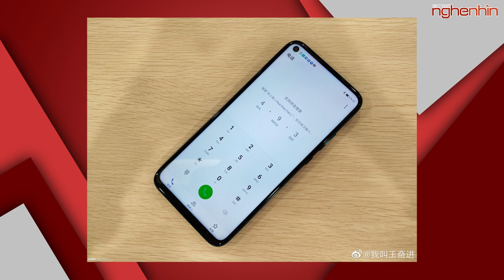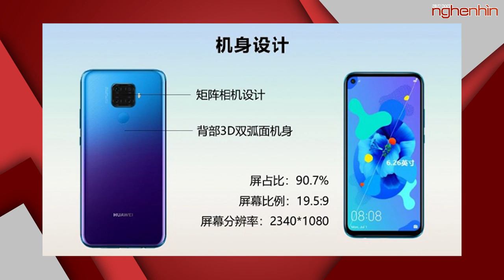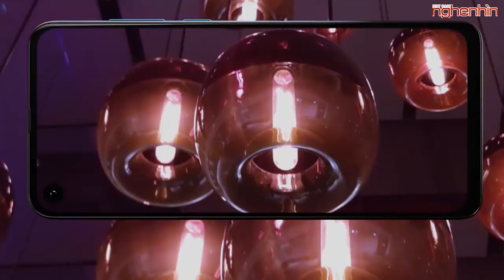Huawei Nova 5i Pro với màn hình đục lỗ, 4 camera sau hình vuông